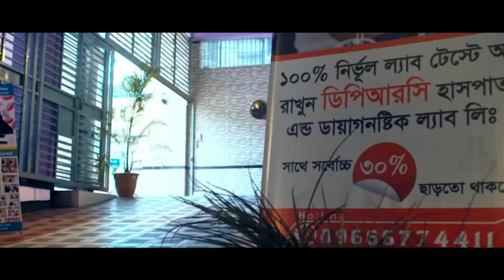PLID’র অসহ্য যন্ত্রণা নিয়ে DPRC তে এসেছিলাম | আলহামদুলিল্লাহ সুস্থ হয়ে বাড়ি ফিরে যাচ্ছি | AS